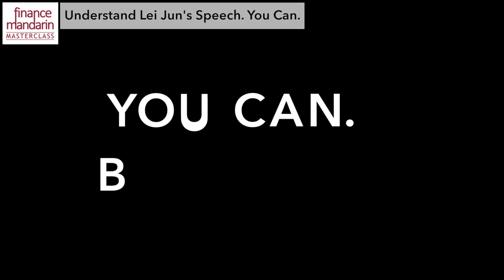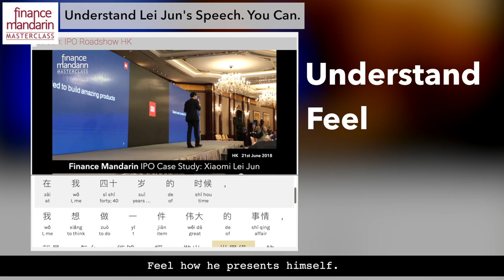Finance Mandarin Masterclass | Understand Lei Jun’s speech. You Can. | Vienne Lee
Understand Lei Jun’s speech.  You Can.
Lei Jun is the CEO & founder of Xiaomi, with a US $70 billion IPO in HK.
If you are working in Capital Markets in China, and you need Mandarin language skills, Finance Mandarins Masterclass has the right solution.
You will learn about China Leaders like Lei Jun’s Speech and his IPO.

Finance Mandarin
🤝 Trendy financial knowledge and China insights
🤝 Business Mandarin

🔍Do you want to be ahead of others?
You Learn, You Earn.

See you all at Finance Mandarin!
Case studies and courses available:
🤝 Accelerate Mandarin-speaking skills
🤝 Acquire trendy finance knowledge and China Insights
💫 Well-developed AI education platform
💫 1 on 1 coaching to executives worldwide
💫 200 top trainers
💫 Tailor to your needs

How does Finance Mandarin AI Platform work?
✔️ Executive summary
✔️ Pinyin and English translation
✔️ Typing, listening and speaking exercises
✔️ Dictionary and flash cards
✔️ FMI Index as KPIs and benchmarks
✔️ AI-generated report